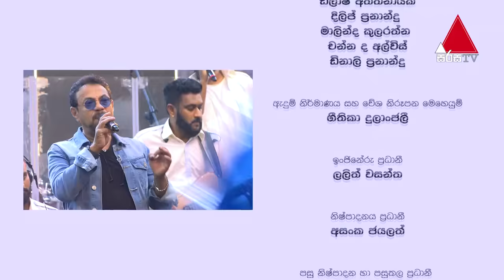Imorich Tunes | EP 03 | Rookantha Gunathilake & Bachi Susan With Dinesh Subasinghe | Sirasa TV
11:05 හිත හිරි වැටුනාදෝ
20:47 කොහෙ යන්නද මා
27:38  බොල් පිණි වෑහෙන
40:49 දවසක් දා හැන්දෑවක
53:07 බඹර පහස